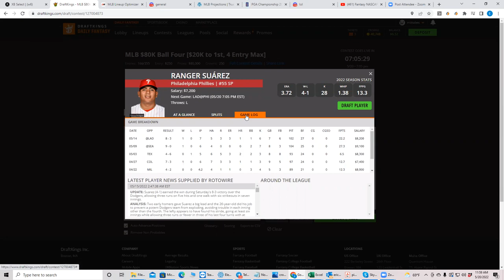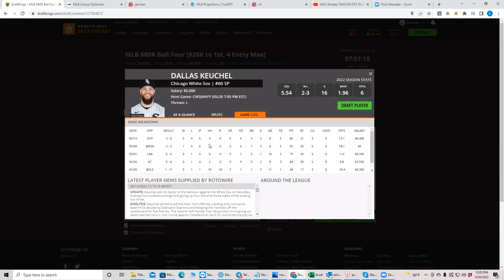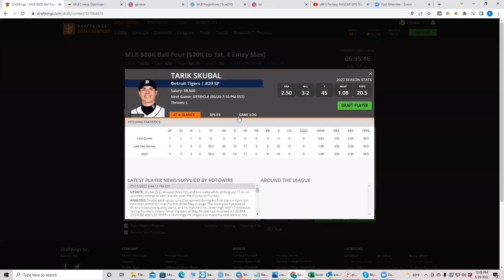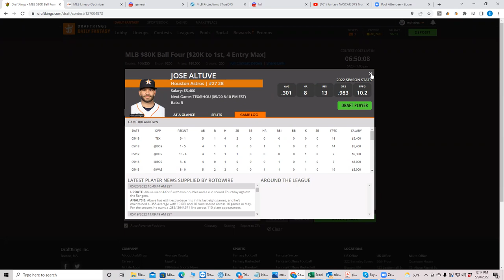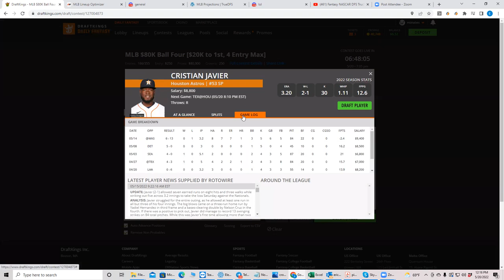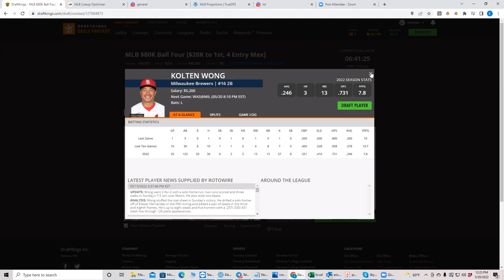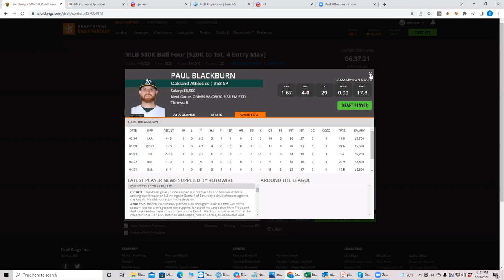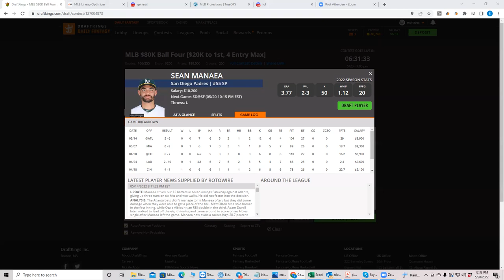MLB Friday DFS Breakdown with BobbyFi and Sheets